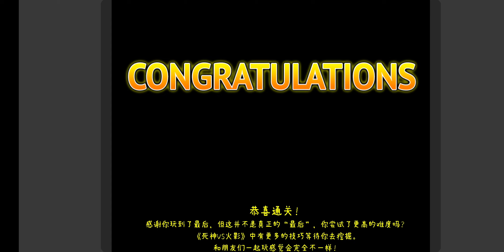Super oyun naruto mugen